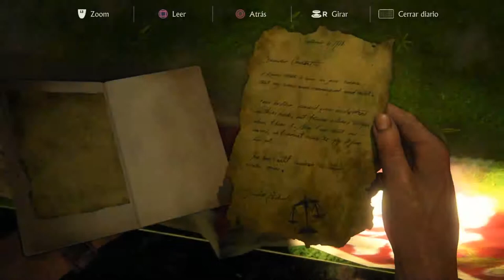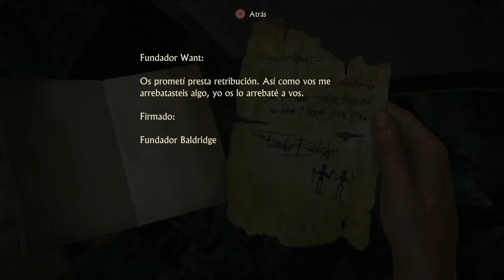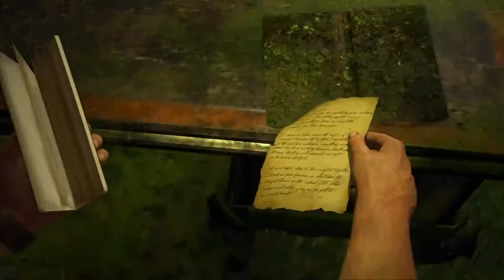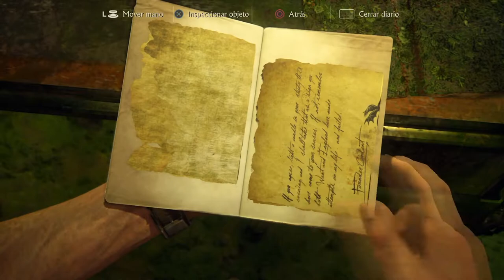UNCHARTED 4: EL DESENLACE DEL LADRÓN | WALKTHROUGH | LA ÚLTIMA CENA #18